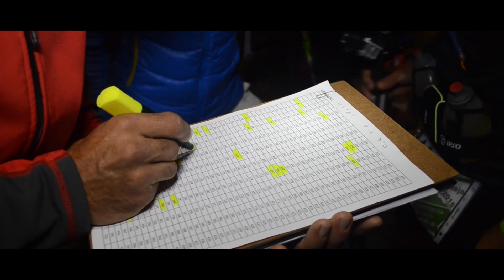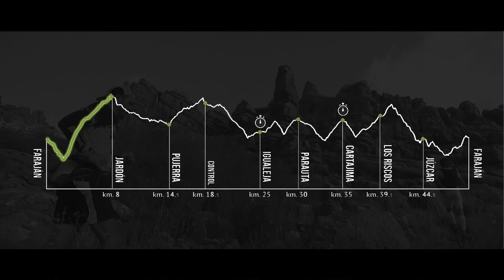BRIEFIENG TRAIL GRAN VUELTA VALLE GENAL 2017